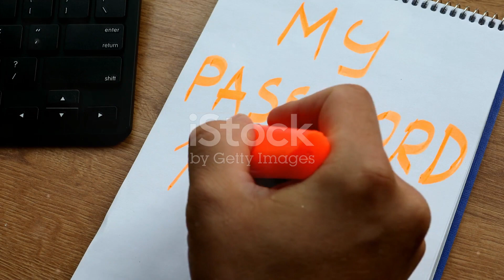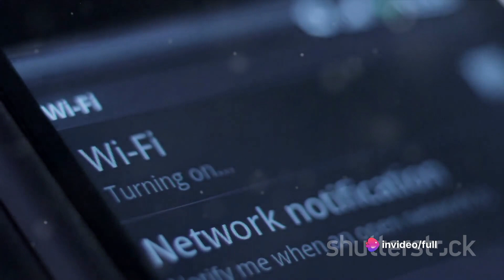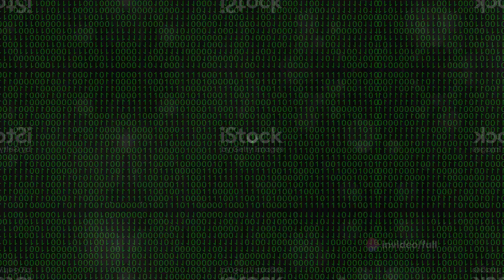PROTECT YOUR CYBER FORTRESS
In this in-depth cybersecurity awareness video, you will  explore essential practices to safeguard your digital life in the year 2023 and beyond.

🔐 Discover the importance of strong passwords and Two-Factor Authentication (2FA) to secure your online accounts.

📧 Learn to spot phishing scams and protect yourself from fraudulent emails and deceptive messages.

🔄 Stay up to date with the latest software updates to keep your digital defenses robust and resilient.

📡 Find out how to protect yourself on public Wi-Fi networks and the importance of using a Virtual Private Network (VPN).

📱 Manage your social media privacy settings to control who has access to your personal information.

💾 Explore data backup strategies to ensure your valuable information is safe from cyber threats.

🏢 For businesses, we discuss employee training and incident reporting to build a strong corporate defense against cyber attacks.

Stay vigilant and informed as you fortify your online presence in 2023 and beyond."